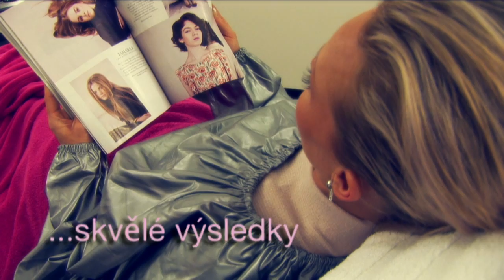video prezentace | Detoxikační zábal Praha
Video produkce Praha.